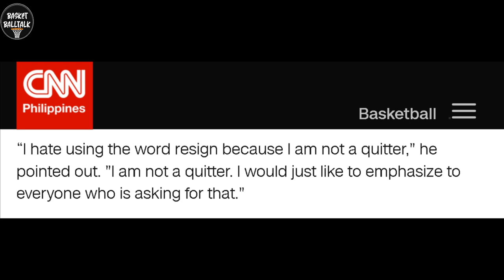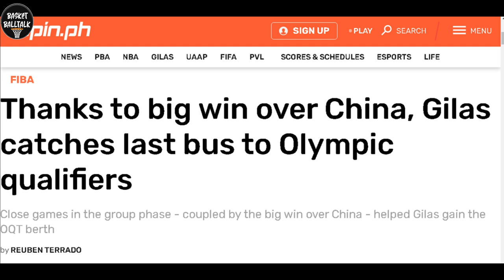SINO ANG KAPALIT ni CHOT REYES? NAG RESIGN NA sa GILAS! KLAY THOMPSON NAPAHANGA KAY PJ PALACIELO!